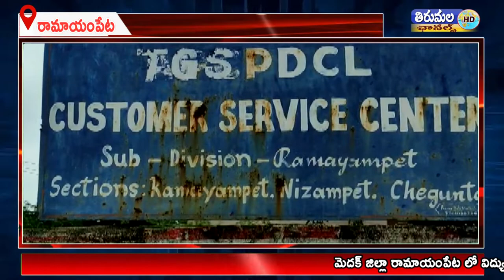మెదక్ జిల్లా రామాయంపేట లో విద్యుత్ ఉద్యోగుల నిరసన కార్యక్రమం చేపట్టారు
మెదక్ జిల్లా రామాయంపేట లో విద్యుత్ ఉద్యోగుల నిరసన కార్యక్రమం చేపట్టారు.కేంద్ర ప్రభుత్వం నూతనంగా ప్రవేశపెడుతున్న విద్యుత్ బిల్లు వల్ల వినియోగదారులకు ఉద్యోగులు తీవ్ర ఇబ్బందులు ఎదురవుతున్నాయని విద్యుత్ ఉద్యోగస్తులు జేఏసీ పిలుపుమేరకు నిరసన కార్యక్రమం చేపట్టారు.
ఈరోజు విధులు బహిష్కరించిన ఉద్యోగులు సబ్స్టేషన్ వద్ద ఆందోళన చేపట్టారు.